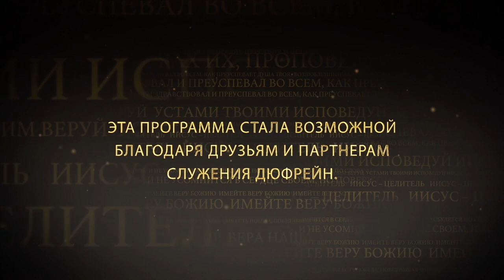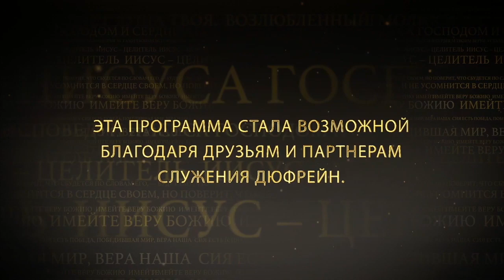СЕМЬ КОМПАНЬОНОВ ВЕРЫ. №8 «Иисус — Целитель» (68)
Вере необходимо подкрепление. Если веру сравнить с мостом, то под ней есть семь опор. Те семь качеств, которые Петр перечисляет Духом Святым.

2-е Петра 1:5-8: «то вы, прилагая к сему все старание, покажите в вере вашей добродетель, в добродетели рассудительность, в рассудительности воздержание, в воздержании терпение, в терпении благочестие, в благочестии братолюбие, в братолюбии любовь.  Если это в вас есть и умножается, то вы не останетесь без успеха и плода в познании Господа нашего Иисуса Христа».